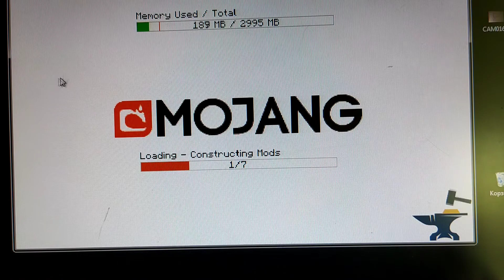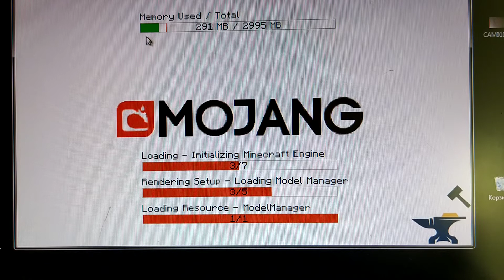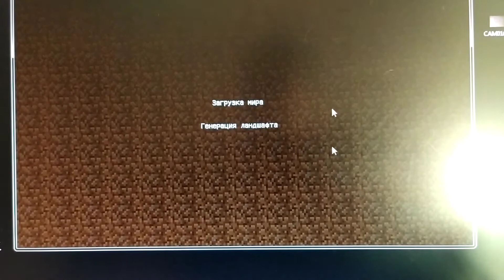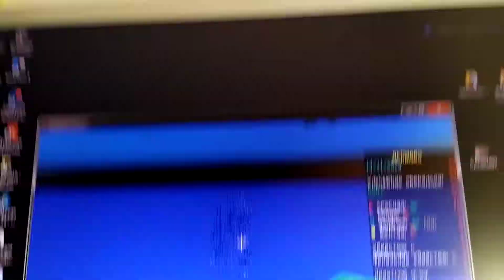Играю в Мини игры на компе! продолжение!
Спасибо за всё!